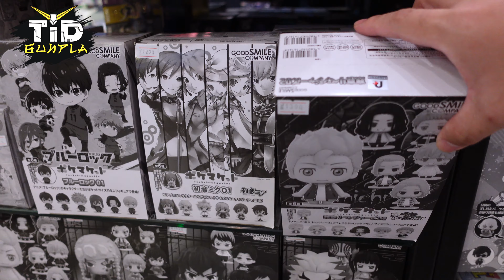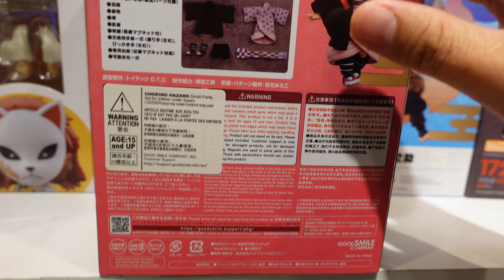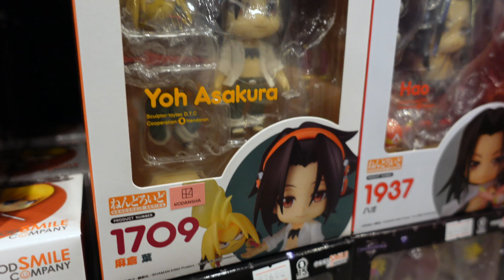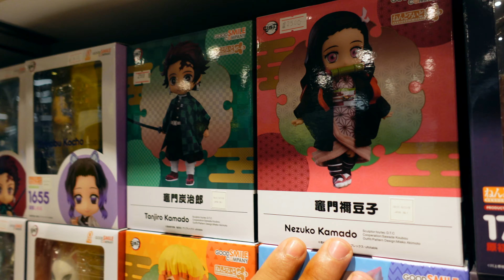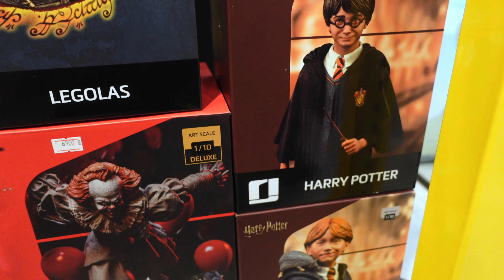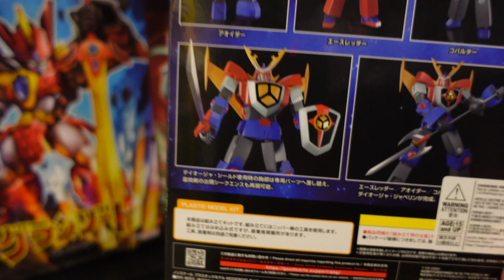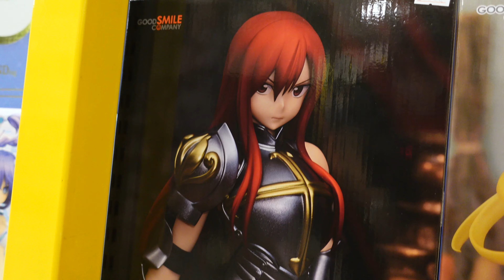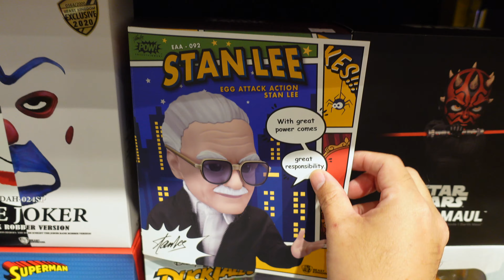[VLOG] #65 ส่องร้านใหม่ Toytopia ชั้น7 mbk สวรรค์ของคนชอบ โมเดลฟิกเกอร์ อนิเมะ By Tid-Gunpla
สนับสนุนรีวิวผ่านบัญชีธนาคารกสิกรไทย 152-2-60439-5
สนับสนุนรีวิวผ่านบัญชีธนาคารกรุงเทพ 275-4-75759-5
สมัครสมาชิกรายเดือน

3คำถามยอดฮิต (และถึงแม้จะบอกแล้วก็คิดว่ายังจะมีถามเข้ามาอีกในอนาคตแน่นอน)